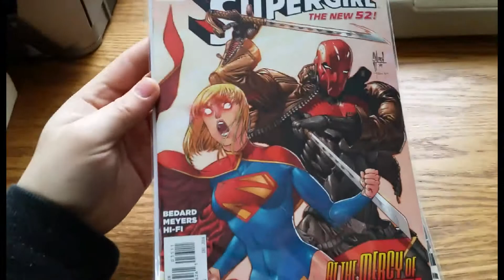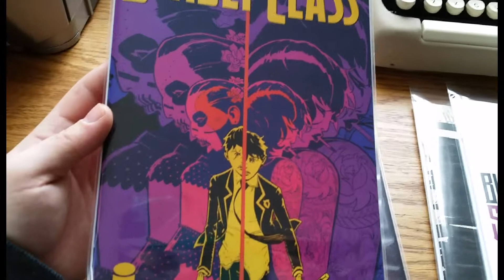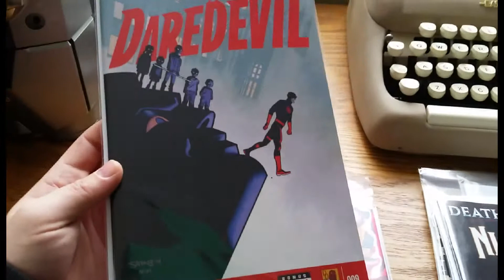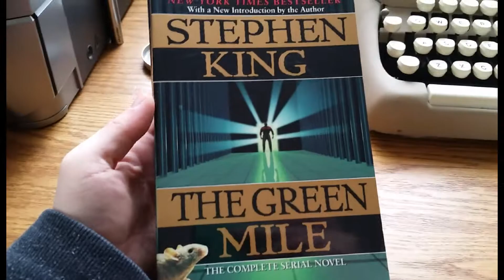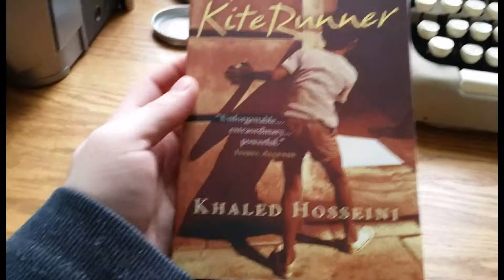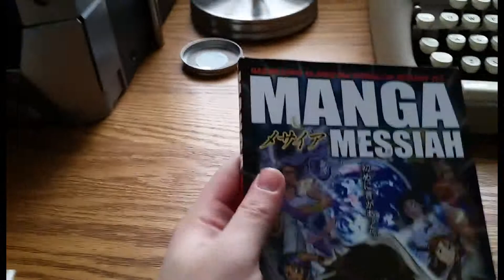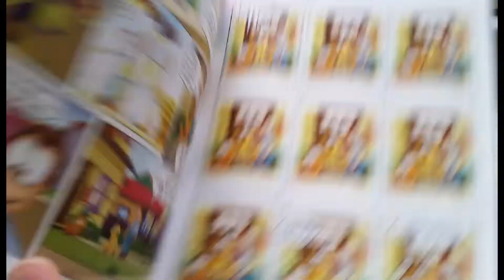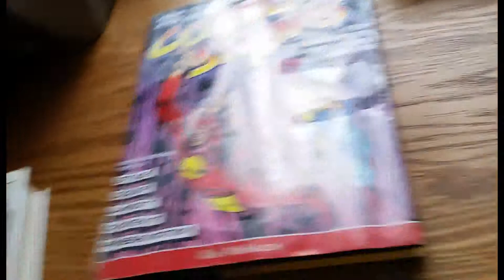New comics and novels haul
My past two weeks books as well as some novels from a sale.